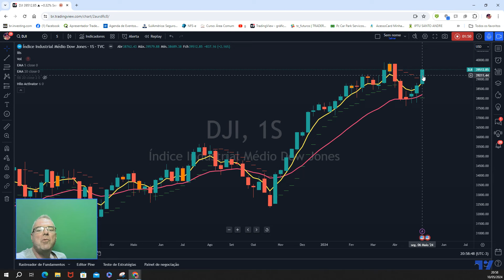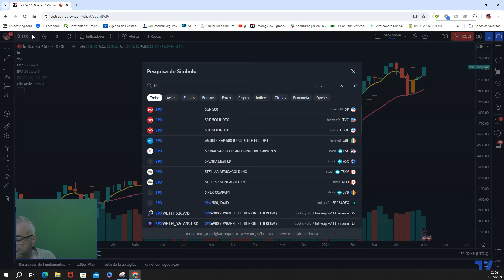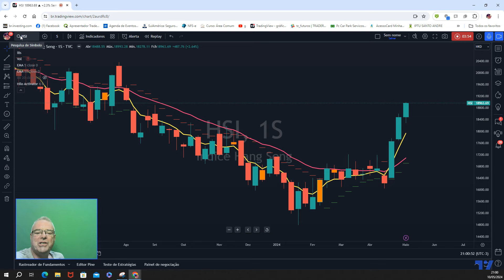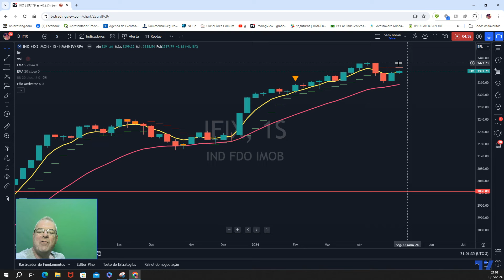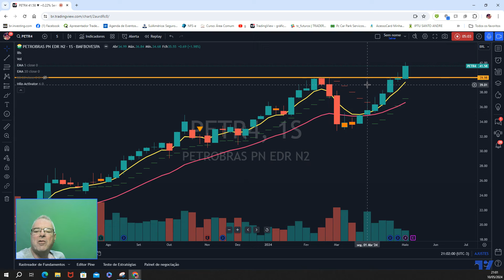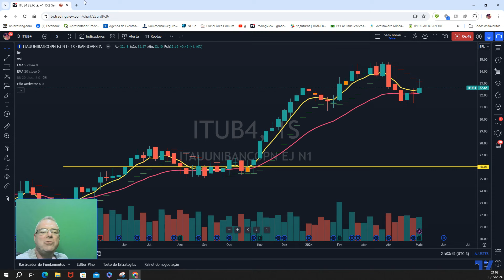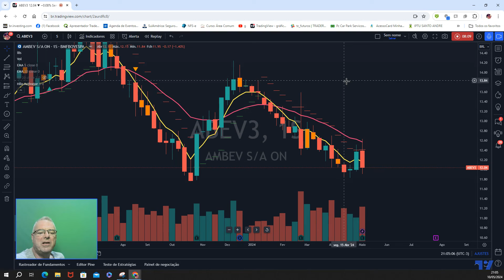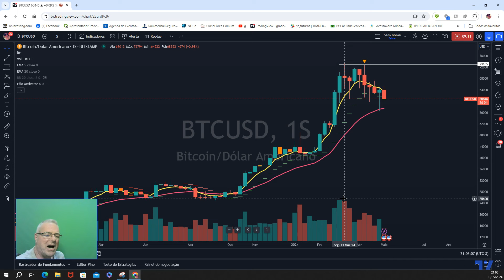Fechamento 10/5 - IBOV na contramão do mundo ! Petrobras em TH !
ATIVOS: IBOV, NDX, SPX, DJI, HSI, SXXP, IFIX, PETR4, VALE3, BBAS3, ITUB4, BBDC4, ABEV3, OURO, BITCOIN

Olá amigo trader ! Olá amigo investidor ! Olá ÁGUIAS !

IBOV na contramão das bolsas mundiais ! Bolsas americanas, China e Europa com excelente semana.

Petrobras rompe resistência e marca novo topo histórico.

Bancos vão bem ( BB e Itaú), já Bradesco cai na semana.

Ouro continua nas alturas ! Bitcoin em seu movimento corretivo de baixa após o halving.